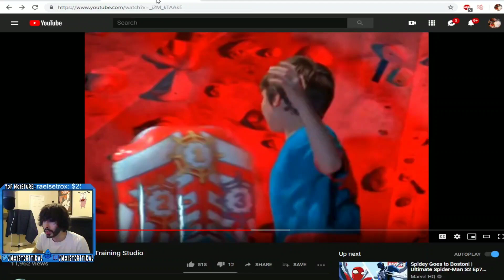Cr1tiKal (penguinz0) cockroach freak out